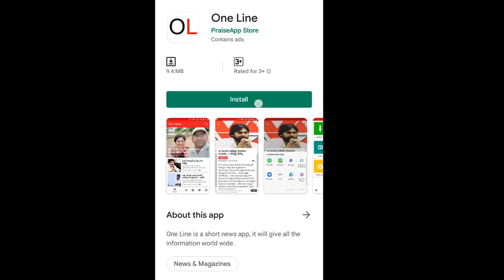Yellow Media away From Chandrababu | బిగ్ షాకింగ్ : బాబుకు దూరమవుతున్న ఎల్లో మీడియా..?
బిగ్ షాకింగ్ : బాబుకు దూరమవుతున్న ఎల్లో మీడియా..? | Yellow Media away From Chandrababu | PDTV news